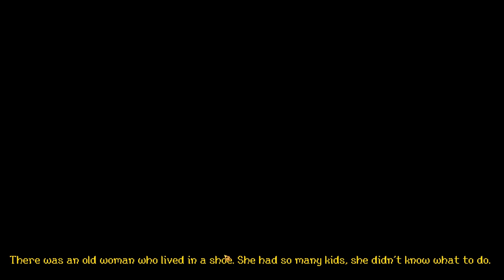It Begins (Again) with an Acorn [EP 01]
In a very PixelatedTwix fashion, I start my adventures in the land of Quill once again!  There have been some additions since I've been gone and I'm excited to see what's what!

And so begins Robin's story...